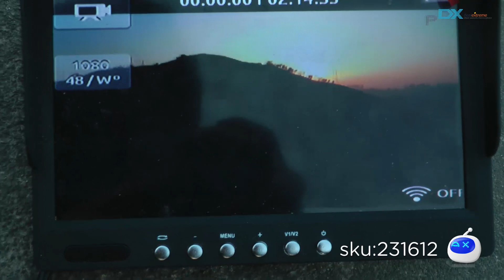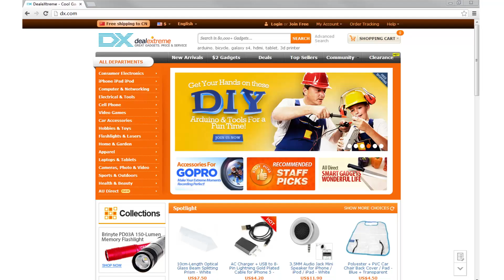DX: 2-Axis Gopro 3 Brushless Camera Mount Gimbal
2-Axis Gopro 3 Brushless Camera Mount Gimbal w/ Motor & Controller for Gopro3 Aerial Photography

Simple structure and light weight,dont have to assemble and debug; Good for newbie,already assemble and debug for you; 3K carbon plate manufactured; Brushless motor direct drive; With antivibration rubber balls,easy to adjust; Compatible with Gopro 3; with 2pcs 2208 motors and gimbal controller. This Gimbal is special for GOPRO HERO3,do not suitable for other cameras.Plz connect the current after you equipped the GOPRO HERO3 with batteries and had fixed your camera in the gimbal,or it may change the location of the gravity center and make a shaking. Recommanded to supply with 12V; Note: without manual,professional used only.